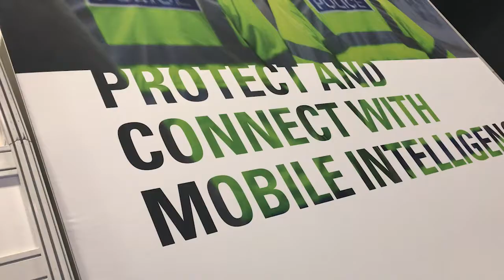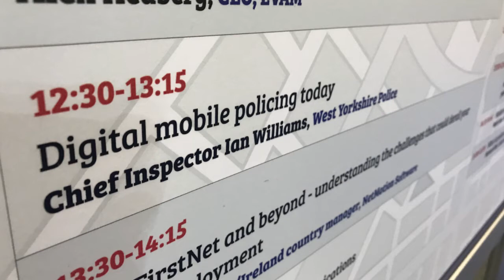B-APCO 2018 Highlights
A whistle-stop tour of all things good from both days at this year's B-APCO event.